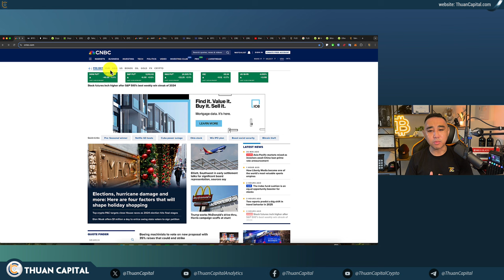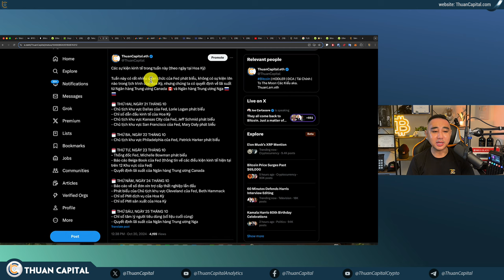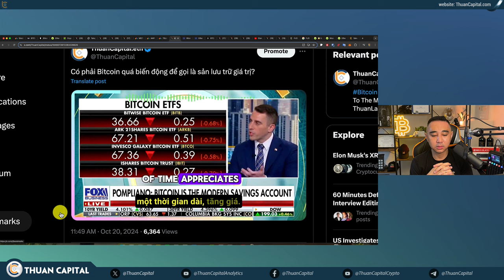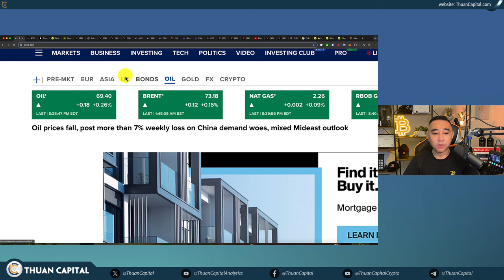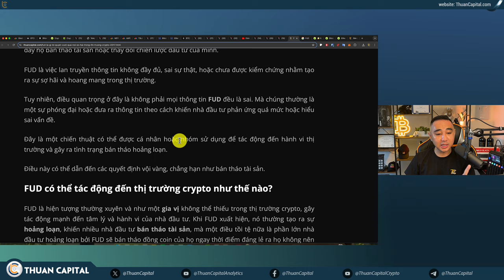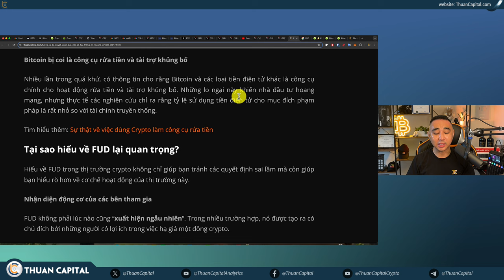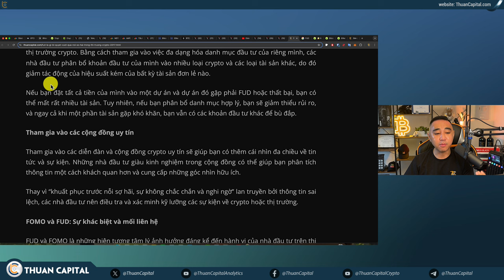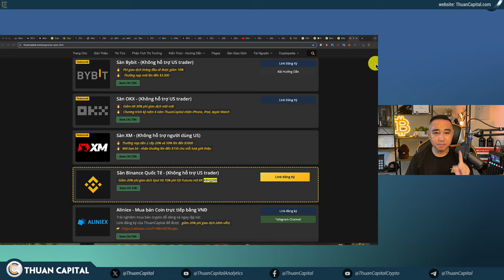2027 - ECB: Bitcoin Có Thể Đạt 10 Triệu Euro | Sự Kiện Tuần Này | FUD Là Gì? | DCA Cùng ThuanCapital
⏱️ TIMESTAMPS
00:00 - Vàng phá đỉnh trước - Bitcoin theo sau, Giá Bitcoin tăng lên $69K
04:20 - Tháng 10 đang chứng kiến Bitcoin tăng trưởng +8.9%, ETH ở giá $2,748
03:17 - Cộng đồng ThuanCapital trên 50% cho rằng Bitcion sẽ có đỉnh mới từ nay đến cuối năm
07:26 - Các sự kiện kinh tế trong tuần này: Nhiều quan chức FED phát biểu tuần này
10:04 - Michael Saylor, chủ tịch MicroStrategy, khuyến nghị các công ty lớn nên đầu tư vào Bitcoin để tăng vốn hóa và bảo vệ tài sản khỏi lạm phát
13:18  - Có phải Bitcoin quá biến động để gọi là sản lưu trữ giá trị?
16:42 - Ngân hàng Trung ương Châu Âu (ECB) nói Bitcoin không có giá trị kinh tế và không có cách nào định giá BTC
18:04 - Bài nghiên cứu mới có tựa đề "Những hậu quả phân phối của Bitcoin", lập luận rằng Bitcoin là bong bóng tài chính
23:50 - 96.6% Bitcoin có lời khi giá BTC tăng lên $69K (vùng màu đỏ)
25:14 - FUD là gì? Bí quyết vượt qua nỗi sợ hãi trong thị trường crypto
44:16 - Trung bình giá BTC và ETH cùng ThuanCapital
48:07 - Ưu đãi dành riêng cho cộng đồng ThuanCapital